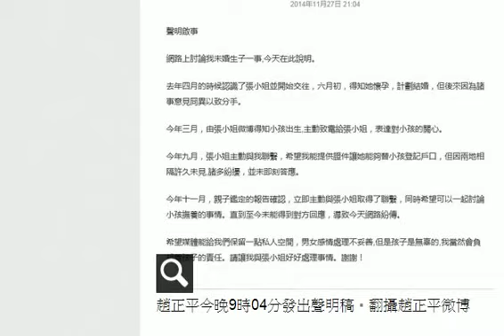網路瘋傳 趙正平終認有私生子 HD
靠《康熙》走紅的「景行廳男孩」藝人趙正平，近日網路瘋傳一則爆料「台灣一整形男，之前跑到中國找一女子，使其懷孕後始亂終棄」，指出一名中國張姓女子為他生下兒子，現在女子獨自撫養孩子至今，現因要幫孩子報戶口聯繫了對方，被拒絕給孩子上(報)戶口，口口聲聲說要女子向派出所說孩子父親死亡，不能破壞他現有的幸福！號稱以後不會管這孩子，但會替孩子做禱告。

今天趙正平發聲明坦承確有私生子一事，去年4月與張姓女子交往，交往2個月即懷孕，今年3月兒子出生，至今約8個月大。

而從爆料者的內容來看，疑似為該名張姓女子的弟弟，他從25日起不斷在微博發文，並出示他姐姐與趙正平之間的簡訊。

疑似張姓女子弟弟微博的發文
11月26日 12:48

疑似趙正平：傳了微博發文截圖
我不知道這樣子的事情還要誤會多久？
疑似張姓女子：我弟說的都沒錯，只是他還不瞭解細節，說的還美化妳了，你之前不是要告我，現在可以連同他一起告了！

疑似張姓女子：誤會？你真能說的出口？
疑似趙正平：我一直找妳，你不接電話？問題能怎麼解決？
疑似張姓女子：現在不需要解決什麼問題了，需要時你什麼樣，我是歷歷在目的。
你不用打電話了，我們也沒什麼好說的了，打巴掌給棗的事哪那麼容易。

張姓女子弟弟微博 11月26日 12:52
「具體的證據我姐不給我怕影響孩子，這些是我偷偷翻牌（拍）的不是很清楚，望諒解！質疑的謾駡的也請自便吧，我姐說了暫時不能全部曝光，但我們保留追究他責任的權利」

11月27日08:37發文
「這是趙正平情人節發的照片，不過繫的還是我姐送他的Coach圍巾，當時我還調侃過她:趙正平帶著你送的圍巾去約會！他們認識至今就第一次去我姐家拿了兩瓶高粱酒，連去香港住W酒店的錢都是我姐出的，說我姐圖錢怎麼好意思說的出口啊！」

11月27日11:38發文
「我姐說了孩子斷奶馬上帶到台灣起訴(告)趙正平，就要一塊台幣撫養費，到時我們的錄音，微信，還有我姐寄到台灣DNA中心的順豐快遞單，趙正平寄來的信封袋我們都會拿出來。趙正平來我們這時見過他的人也會一起去，到時我們會聯繫媒體，當然不光會是娛樂媒體。」（娛樂中心／綜合報導）

趙正平聲明啟事
網路上討論我未婚生子一事，今天在此說明。
去年四月的時候認識了張小姐並開始交往，六月初，得知她懷孕，計劃結婚，但後來因為諸事意見冏異以致分手。
今年三月，由張小姐微博得知小孩出生，主動致電給張小姐，表達對小孩的關心。
今年九月，張小姐主動與我聯繫，希望我能提供證件讓她能夠替小孩登記戶口，但因兩地相隔許久未見,諸多紛擾，並未即刻答應。
今年十一月，親子鑑定的報告確認，立即主動與張小姐取得了聯繫，同時希望可以一起討論小孩撫養的事情。直到至今未能得到對方回應，導致今天網路紛傳。
希望媒體能給我們保留一點私人空間，男女感情處理不妥善，但是孩子是無辜的,我當然會負起養孩子的責任。請讓我與張小姐好好處理事情。謝謝！